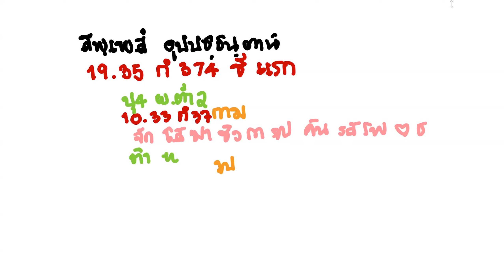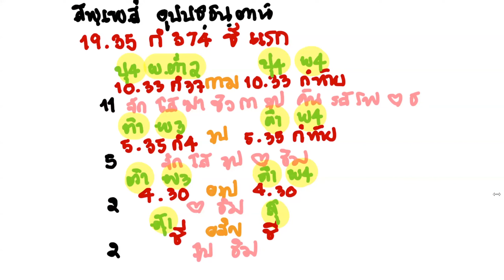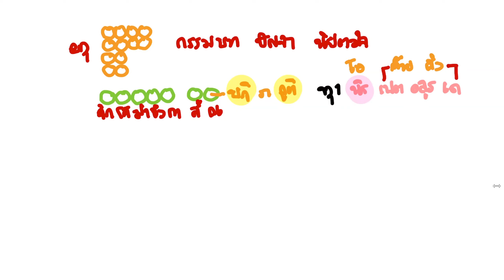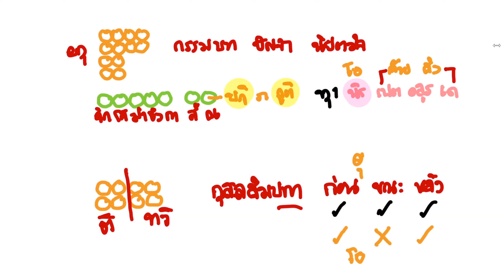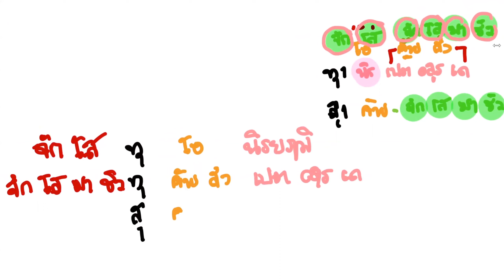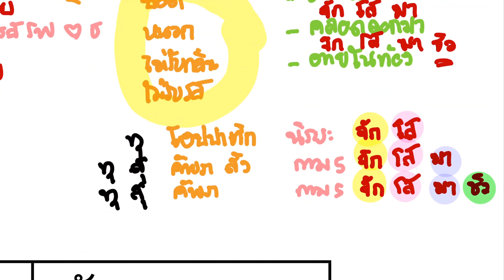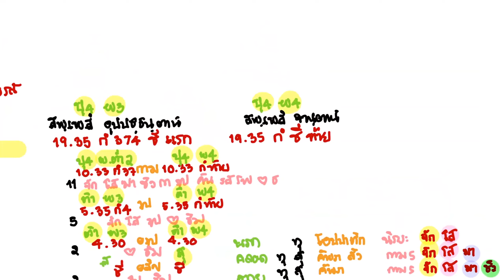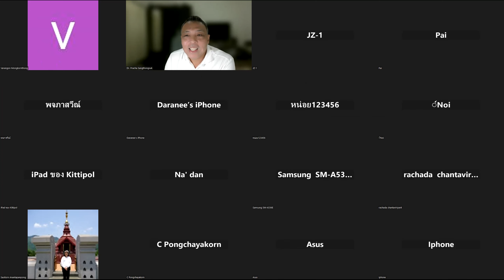วันที่ ๑๗ มกราคม ๒๕๖๗ ชั้นมหาอาภิธรรมิกะโท วิชาคัมภีร์อายตนยมก ครั้งที่ ๒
สภาวะบกพร่องของบุคคลในอายตนยมก
บรรยายโดย ดร.ประชา แสงทองสุข
อภิธรรมโชติกะวิทยาลัย